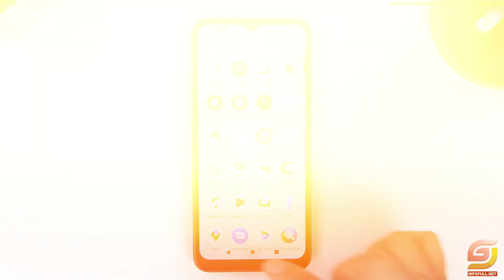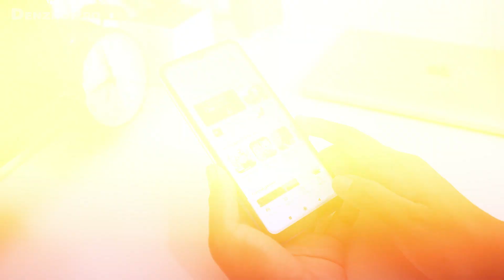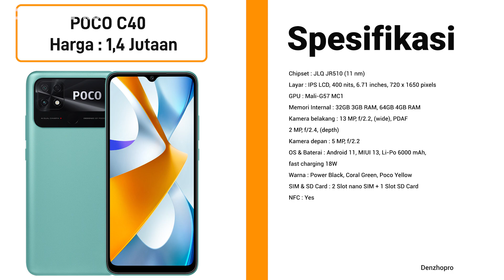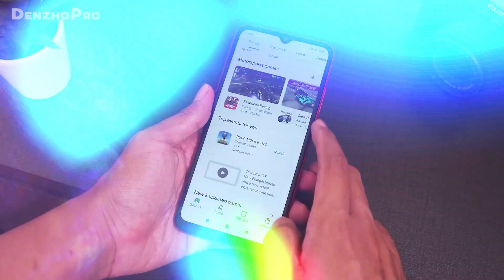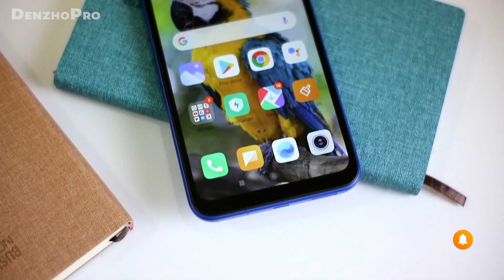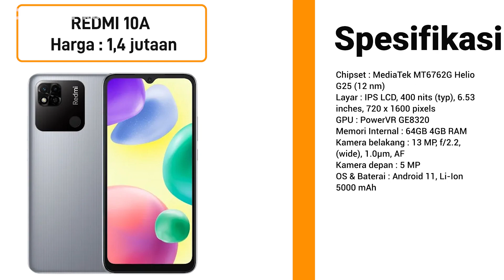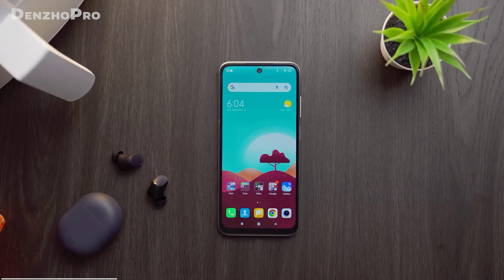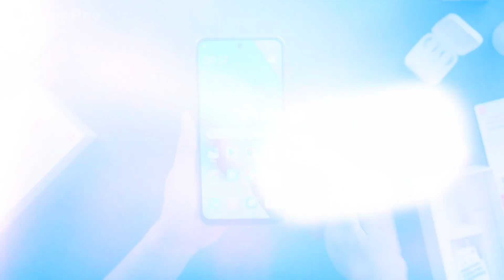CUMA 1 JUTAAN, SPEK NGANCURIN PASARAN⁉️ 7 HP REDMI TERLARIS SAAT INI GAK BIKIN KANTONG KAMU JEBOL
Beli di toko yang amanah dan bergaransi berikut ini:
►Link Beli HP No. 2
►Link Beli HP No. 3
►Link Beli HP No. 4
►Link Beli HP No. 5
►Link Beli HP No. 6
►Link Beli HP No. 7